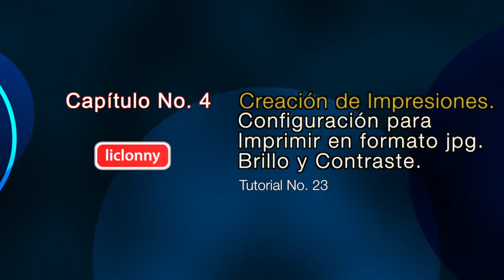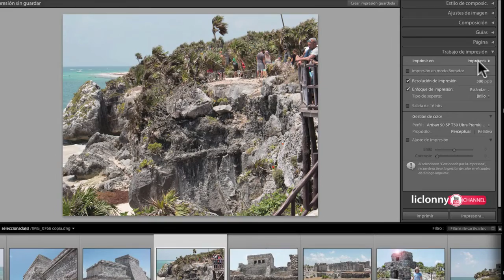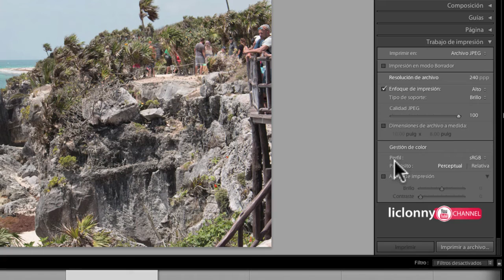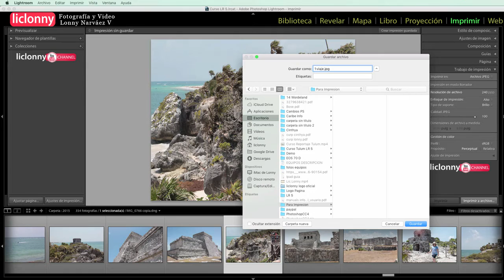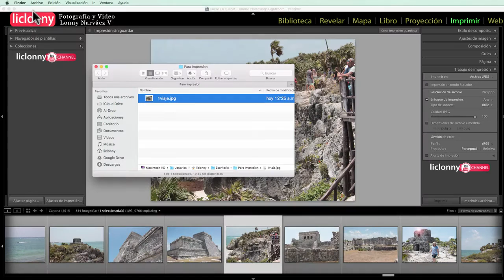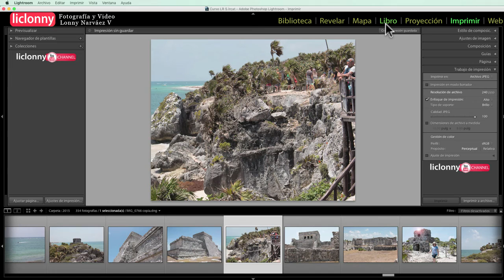Tutorial Lightroom 5 Serie IV. #.23 ¿Cómo configurar para Imprimir en JPEG?. liclonny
En este tutorial vemos el procedimiento para preparar nuestras fotografías en el formato jpeg ya sea para imprimir en nuestra impresora o para enviar a un laboratorio o centro de Impresión externo